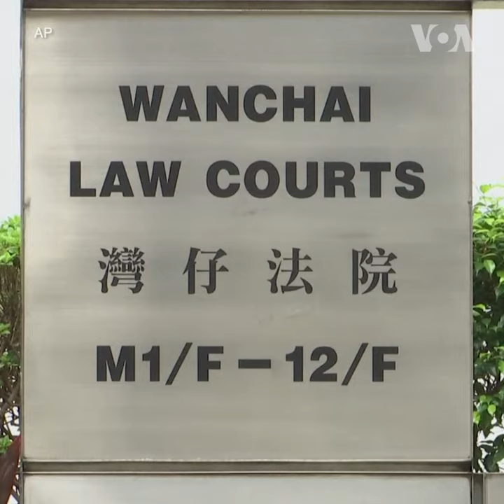香港《羊村绘本》涉案人被判有罪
在港版国安法下被捕的五名香港言语治疗师总工会理事9月7日被香港特区区域法院判定煽动罪名成立。此前，他们被控出版意在引起对香港特区政府憎恨、藐视和离叛的儿童读物。检方说，五名被告出版的《羊村绘本》强化了大陆与香港之间的敌意，并可能煽动港人独立情绪。详细：